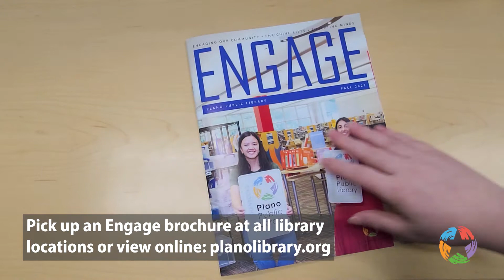2022 Fall Engage Brochure | Events at Plano Public Library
Pick up the latest event brochure, Engage, at any of our five library locations or view it

To see our events on a calendar, head to the interactive calendar